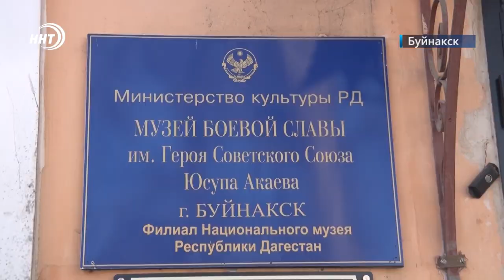Самолет Героя Советского Союза догнивает в музее в Дагестане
16 лет назад самолет Юсупа Акаева подняли со дна Черного моря. Желающих выставить у себя боевую машину прославленного летчика было немало. Однако руководство Буйнакского района выразило желание чтобы самолет их земляка был представлен именно на его родине в Буйнакске. Министерство обороны страны охотно пошло в этом вопросе на встречу. Вот тут и начались во многом печальные события с самолетом ИЛ-2.

Самолет по замыслу должен был красоваться на постаменте во дворе музея боевой славы Буйнакска. Но оказалось боевой машине героя советского союза не нашлось там места. Причина по словам бывшего руководителя музея банальная – двор культурного объекта оказался продан. Из-за этого летательный аппарат перенесли в другой двор, другого музея – историко-краеведческого. И вот здесь более шести лет самолет или вернее то, что от него осталось съедает коррозия.

Как ситуация дошла до такого печального положения точно сказать не может никто, сотрудники музея указывают на районную власть, чиновники на министерство культуры, журналисты и представители ОНФ запутались в поисках начала и конца всей истории. Тот случай, когда все всё знают, но не могут сказать, как быть.

В районной администрации тоже в курсе проблемы. Здесь не отрицают, что самолет от минобороны передали именно району. При этом зам главы ссылается на то, что находится боевая машина на городской земле. Следуя его логике решать эту проблему должны все сообща.

Удастся ли полностью восстановить фюзеляж самолета, совершившего сотни боевых вылетов, неизвестно. Одно из предложений экспертов все же привести фрагменты истребителя в Махачкалу, в музей Россия моя история. Расположив в одном здании оригинал и точный макет самолета дополнив композицию мультимедийными данными. Получится это или нет покажет время.

Сюжет: Ларианна Шамхалаева